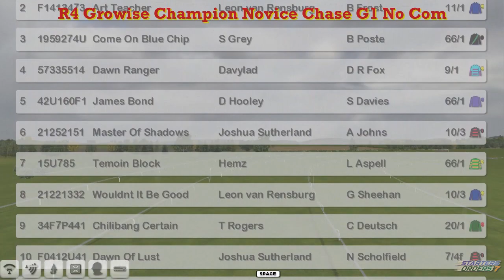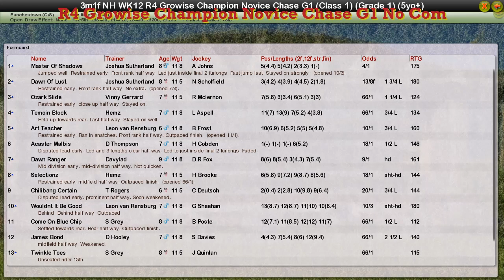NH WK12 R4 Growise Champion Novice Chase G1